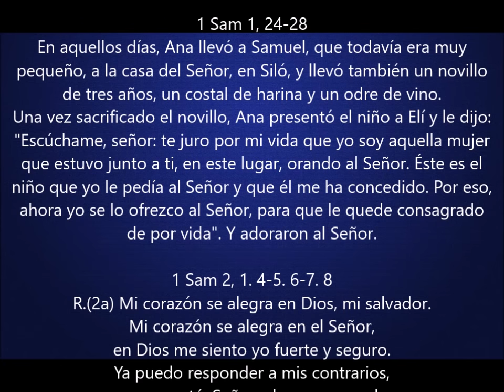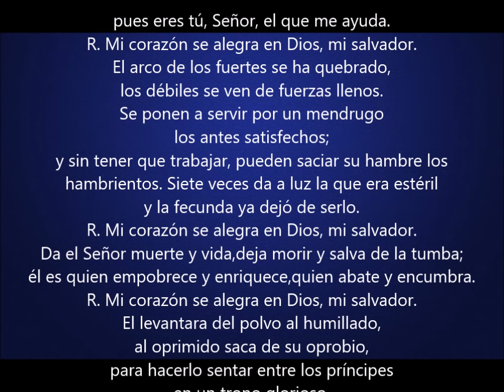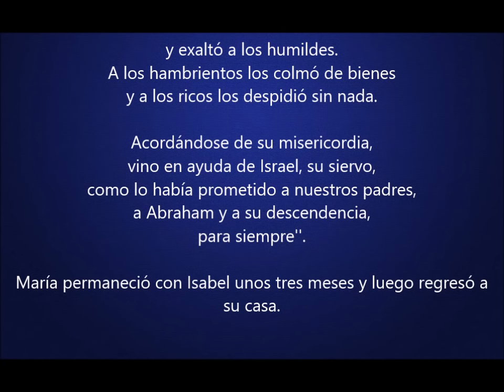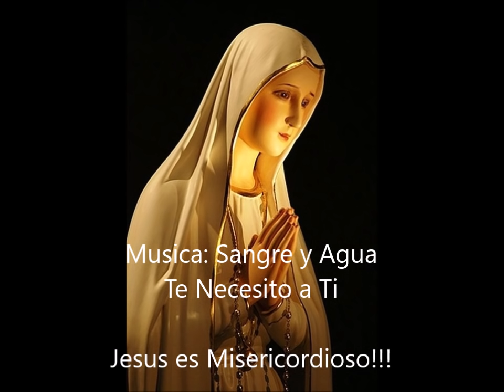Evangelio del Dia- Sabado 22 Diciembre 2018- Sangre y Agua